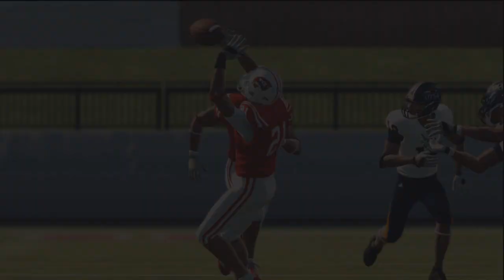NCAA Football 13 - WKU Dynasty Year 2: Week 1 vs UTSA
We kickoff the 2013 college football season against the UTSA Roadrunners!